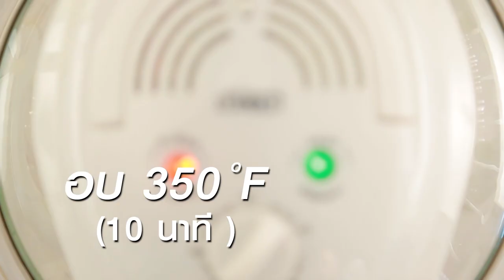ผัดไทยกุ้งเผา สูตรเด็ด ทำง่าย สไตล์ "อ.ยิ่งศักดิ์"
ผัดไทยถาดกุ้งเผา
Pad Thai with grilled prawn

ผลิตภัณฑ์ น้ำมันถั่วเหลือง ตรามรกต

สิ่งที่ต้องเตรียม (ผัดไทยถาดกุ้งเผา)

หอมแดงสับละเอียด    2  ช้อนโต๊ะ
ไชโป๊หวานสับละเอียด    1  ช้อนโต๊ะ
เต้าหู้เหลืองหั่นเต๋า    50  กรัม
เส้นหมี่ข้าวกล้อง   120  กรัม
ใบกุยช่ายหั่นท่อน    10  กรัม
เครื่องเคียง (ต้นกุยช่ายตัดปลายใบ ถั่วงอกดิบเด็ดราก มะนาวหั่นเสี้ยว พริกป่น ถั่วลิสงคั่วป่น) สำหรับรับประทานคู่

วิธีทำ (ผัดไทยถาดกุ้งเผา)

1.ใส่น้ำมันถั่วเหลือง ตรามรกตลงในภาชนะ นำขึ้นตั้งไฟพอร้อน ใส่หอมแดงสับ ผัดจนมีกลิ่นหอม
2.ใส่ไชโป๊หวาน เต้าหู้เหลืองและกุ้งแห้ง ผัดพอเข้ากัน ใส่ไข่ไก่ลงยีพอแตก จากนั้นใส่เส้นเล็กข้าวกล้องและน้ำ ผัดจนเส้นนุ่ม
3.ปรุงรสด้วยน้ำตาลปี๊บ น้ำปลาและน้ำมะขามเปียก ผัดให้เข้ากัน ใส่ถั่วงอกและใบกุยช่าย ผัดจนส่วนผสมทั้งหมดเข้ากันดี ปิดไฟ
4.ตักผัดไทยใส่ถาดที่มีเครื่องเคียงเตรียมไว้ วางกุ้งแม่น้ำย่างด้านบน พร้อมเสิร์ฟ

สิ่งที่ต้องเตรียม (กุ้งแม่น้ำย่าง)

กุ้งแม่น้ำผ่ากลางตัว   2  ตัว

วิธีทำ (กุ้งแม่น้ำย่าง)

วางกุ้งแม่น้ำลงในหม้ออบลมร้อน ใช้อุณหภูมิ 350 องศาฟาเรนไฮต์ ประมาณ 10 นาที หรือจนกระทั่งกุ้งสุก เตรียมไว้

▲Line @yingsakfood